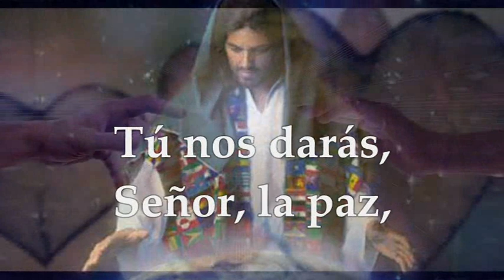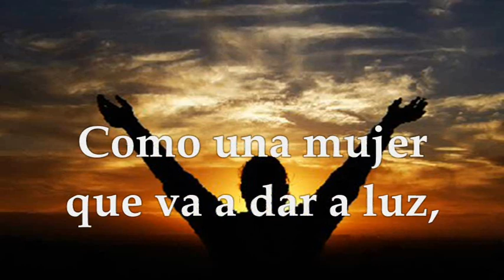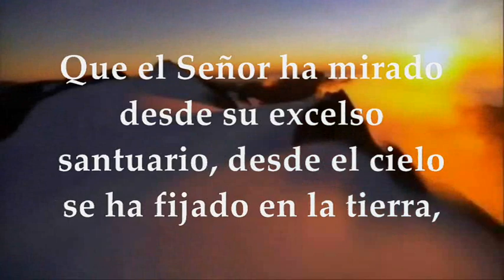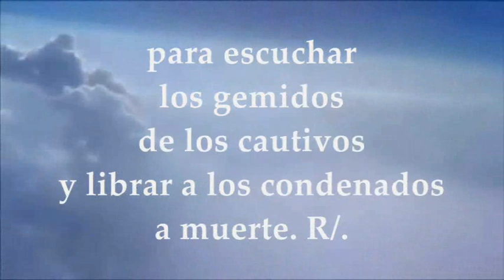EVANGELIO DE HOY JUEVES JULIO 14 DE 2022 | MATEO 11,28-30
EVANGELIO Y LECTURAS EUCARISTÍA JUEVES JULIO  14 DE 2022 JUEVES  DÉCIMO QUINTA SEMANA DEL TIEMPO ORDINARIO Primera Lectura: Del libro del profeta Isaías 26,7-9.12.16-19 Salmo 101,13-14 y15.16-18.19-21 R/. El Señor desde el cielo se ha fijado en la tierra Del santo Evangelio según san Mateo 11, 28-30